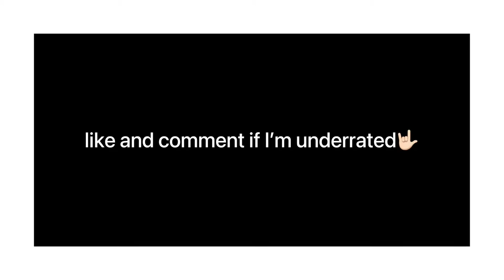corn🤟🏻 120fps console montage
song: corn
edited by me